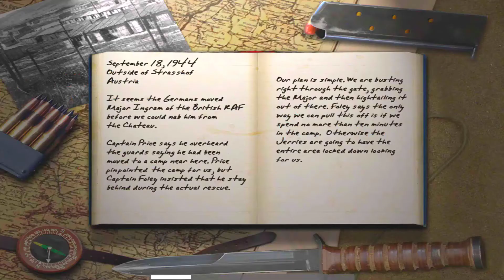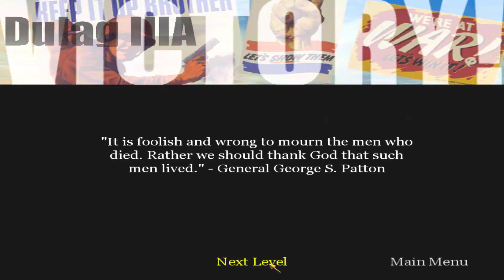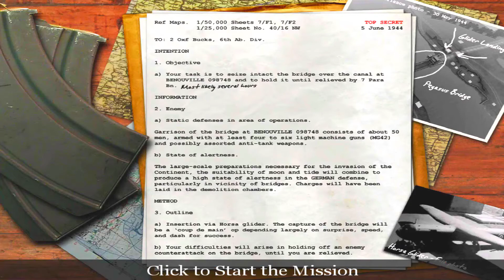MISI PENYELAMATAN KAPTEN